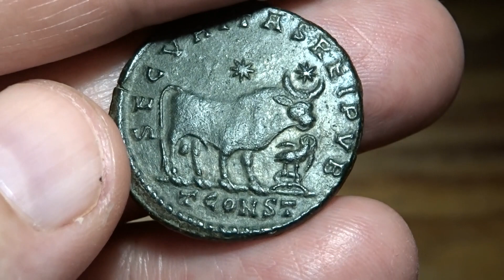Julian II, Arelate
Julian II, Arelate 360-363
DN FL CL IVLI-ANVS PF AVG, pearl-diademed, draped, cuirassed bust right / SECVRITAS REIPVB, bull standing right, two stars above, in right field an eagle standing right on wreath, head left, holding wreath in beak. Mintmark TCONST.
RIC Arelate 318